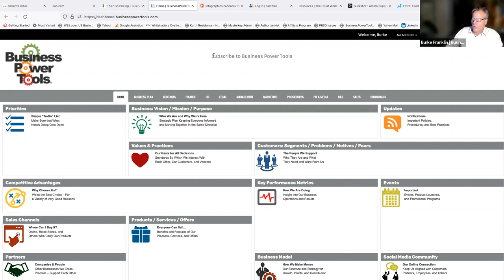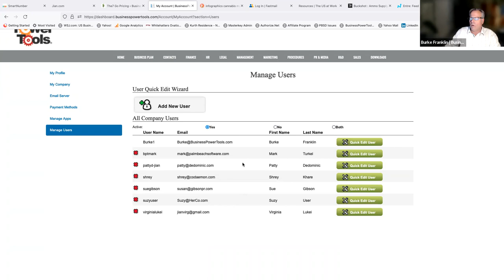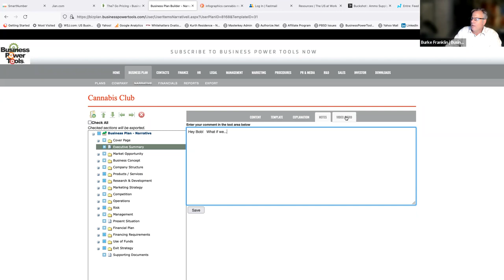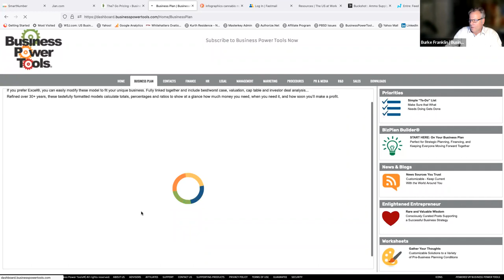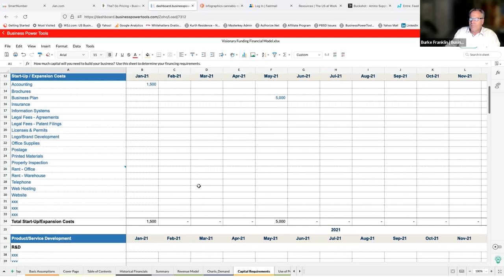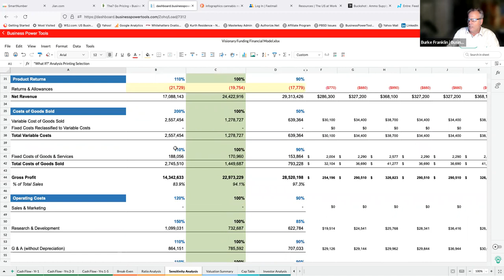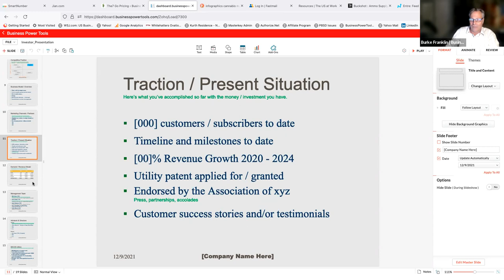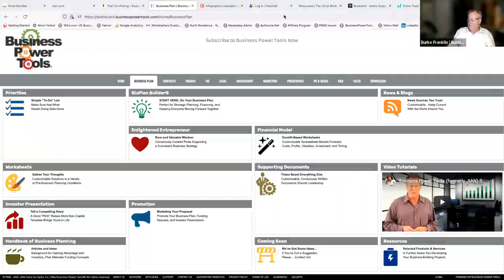ScaleUp Mastermind: How to Pitch your Business to Investors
Tonight we will be talking with renowned business coach Burke Franklin about how to pitch your business to investors.

Burke will be walking us through the mindset and strategy of the pitch, as well as the must haves you need that every investor will look for, and tools you can use to fine tune your pitch!

If you've thought about exploring equity funding as a growth tool you won't want to miss this edition of ScaleUp Mastermind!